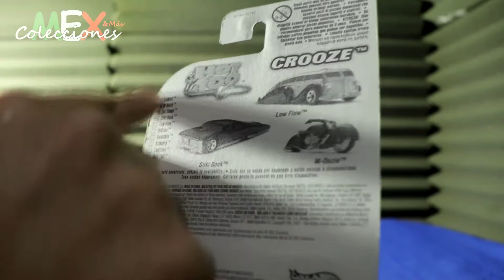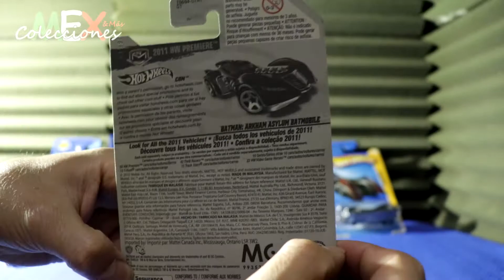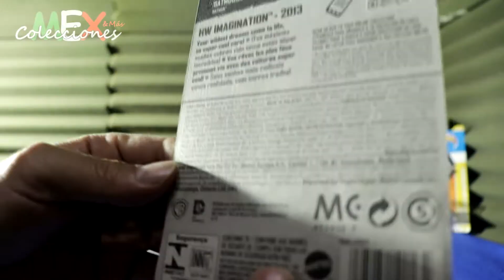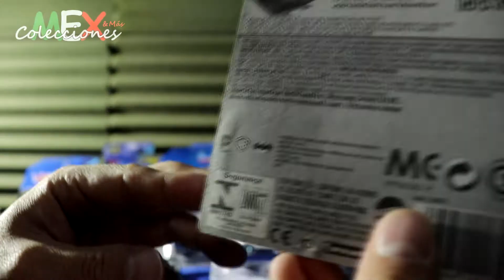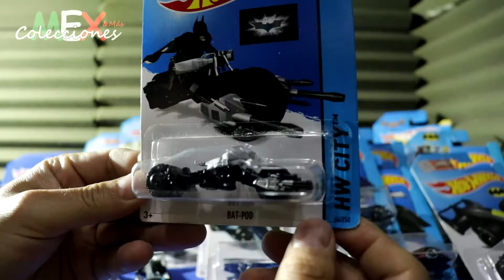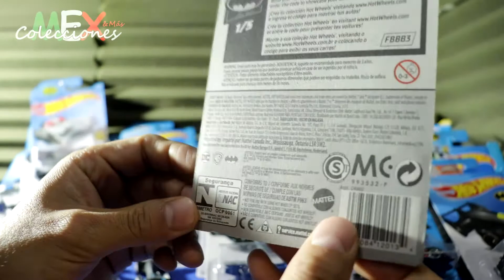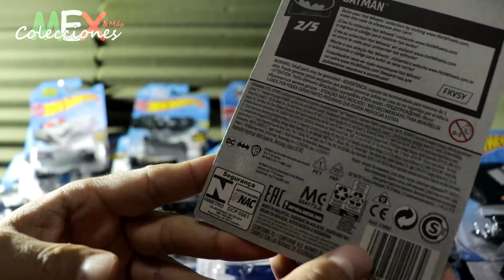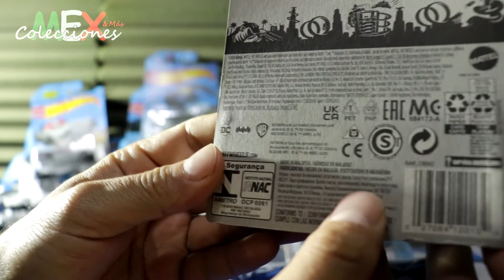Mi Colección de Batimóviles de 2004 al 2022 | Hot Wheels 1:64 The BATMAN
Mi Colección de Batmobile de 2004 al 2022 | Hot Wheels 1:64
Mi colección de hot wheels de Batman, 46 Batimóviles